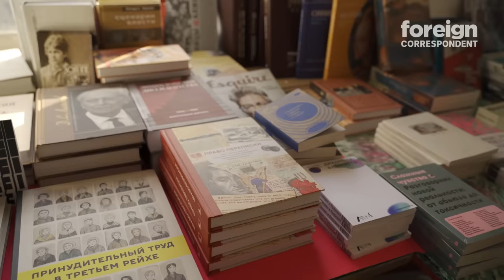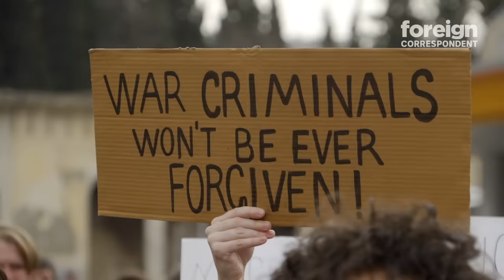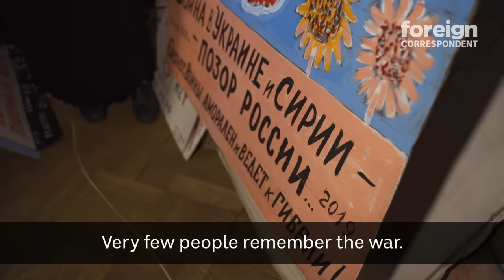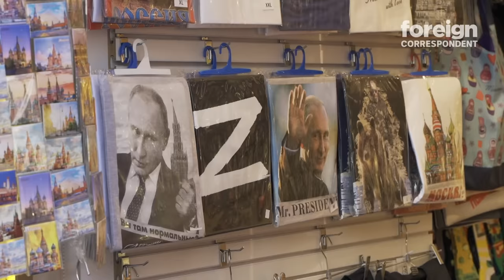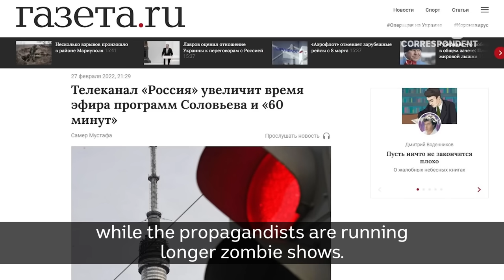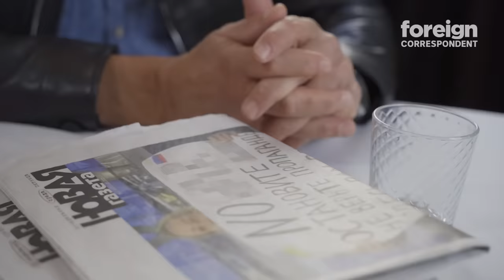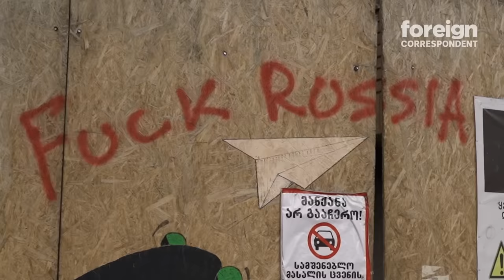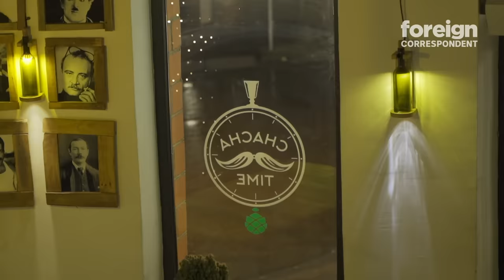The City where Thousands of Russians have fled since the Invasion of Ukraine | Foreign Correspondent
Since President Putin invaded Ukraine in February, some 200,000 Russians have fled their country, scattering across western and eastern Europe.

Around 30,000 have landed in Georgia, a former Soviet country on Russia’s southern border, where it’s cheap to live and visas are easy to get.

Nika Nikulshina can’t see herself going home any time soon.

“I really think that I will not be able to go to Russia till Putin will, I don't know, die, disappear, become a bug or something. So yes, I think we need to wait for his death.”

The Russian refugees are distressed at the invasion of Ukraine and the brutal crackdown on free speech.

Ekaterina and her husband Tikhon were high-profile presenters at the independent station in Moscow, TV Rain. When it shut down shortly after the invasion of Ukraine, they fled.

“There is no guarantee that they will arrest you, but there's no guarantee that they won't. So there are much more chances that you're going to be in jail, if you go back and we're not ready to have this kind of risks. We have kids,” says Tikhon.

“It was the most stressful and terrible moment of my life. We have decided everything that we are leaving and to you know pack up stuff and wake up kids in the middle of the night … A couple of hours and your whole life has changed”, says Ekaterina.

In a timely story, we film both inside Russia and in neighbouring Georgia, meeting the brave people opposing Putin and his war.

In St Petersburg, we meet 76-year-old artist Yelena who’s been arrested for protesting against the war but is refusing to stay silent.

“There are good Russians too. But now there is so much shame for our country, so much disgrace. Russia always had much to be proud of. But this is all so awful.”

Dissidents inside Russia are increasingly isolated as State TV whips up hostility against anyone who questions the government.

But those who’ve landed in Georgia feel vulnerable too because the Georgian government has been reluctant to criticise Putin for fear of reprisals. Many Russians living in Georgia are unsure how long they’ll be welcome there.

“We know that Georgian government is not happy with us being here because they are afraid that …Georgia will become a safe space for Russian independent journalists,” says Tikhon.

“It is not a safe space.”